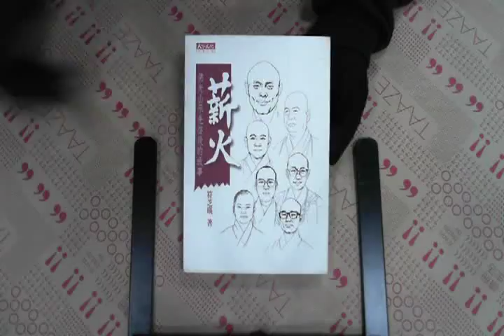TAAZE｜薪火 二手書書況 9576213681